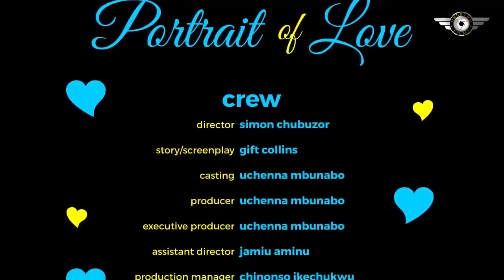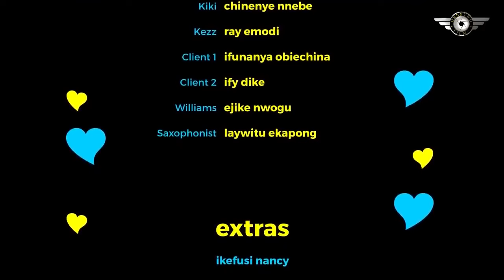BETWEEN TWO MEN (2024)_ CHINENYE NNEBE, RAY EMODI, IYKE OGBONNA NEW TRENDING NIG. MOVIE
Family movie.
Love movie.
Romantic movie.
Marriage movie.